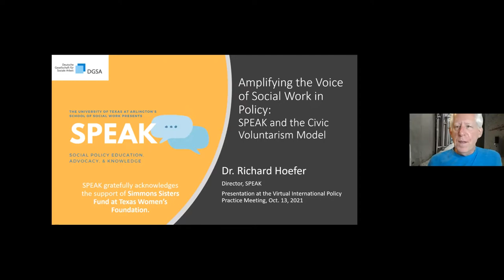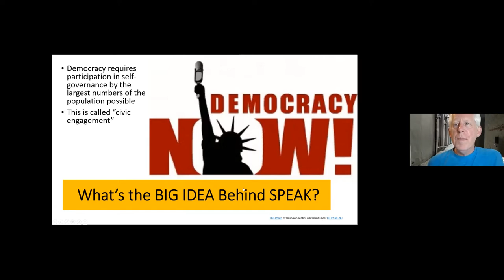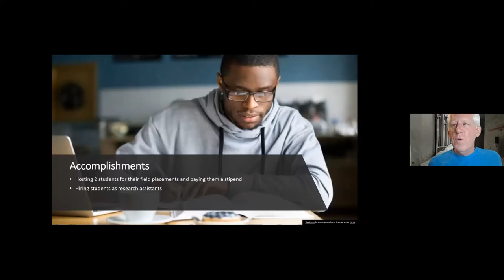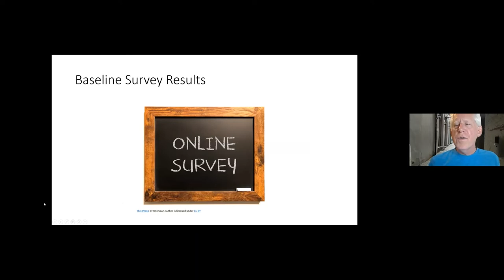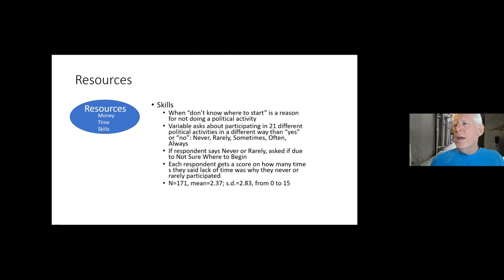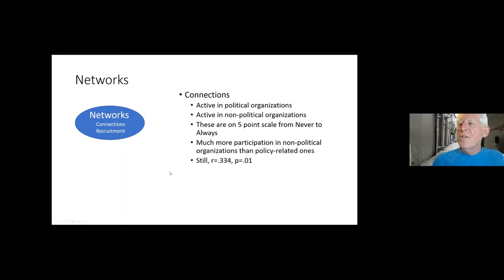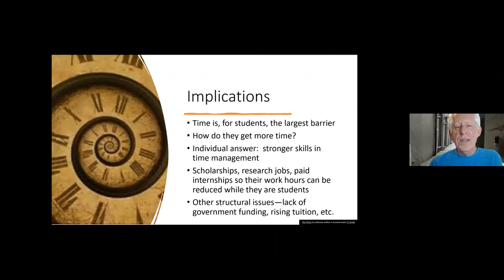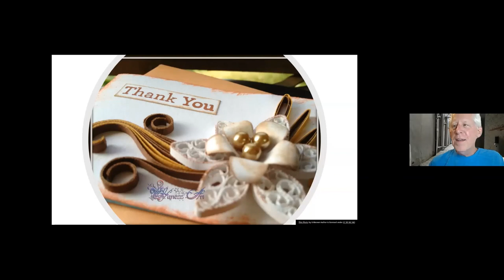Prof. Dr. Rick Hoefer: SPEAK and the Civic Voluntarism Model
IPPM 2021 — Prof. Dr. Rick Hoefer spoke at the Second International Policy Practice Meeting (IPPM) on 14 October 2021. The title of his presentation was “Amplifying the Voice of Social Work in Policy: SPEAK and the Civic Voluntarism Model”. The IPPM is organized by the expert committee “Politics of Social Work” of the German Association of Social Work (DGSA) in collaboration with the Institute of Social Work and Social Spaces (IFSAR) at the Eastern Switzerland University of Applied Sciences.